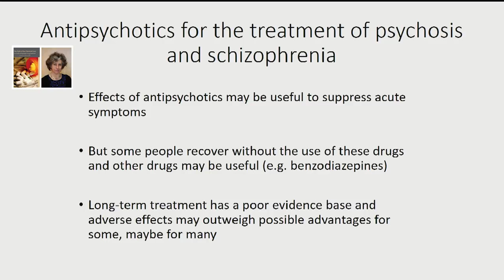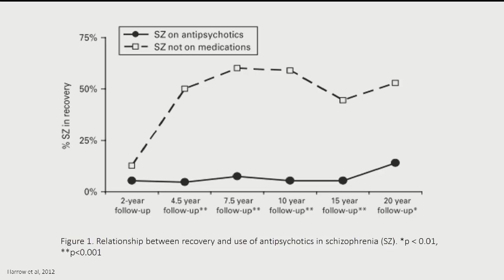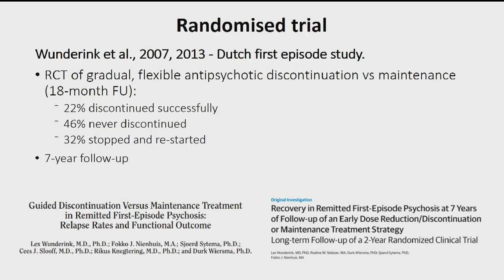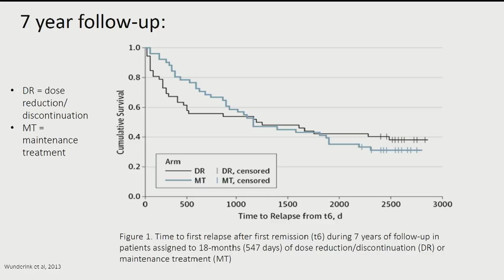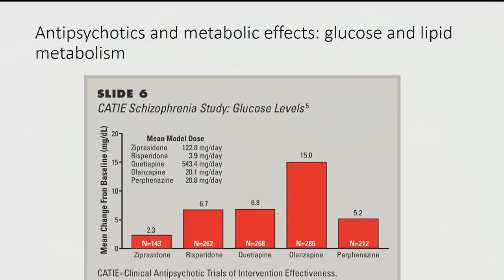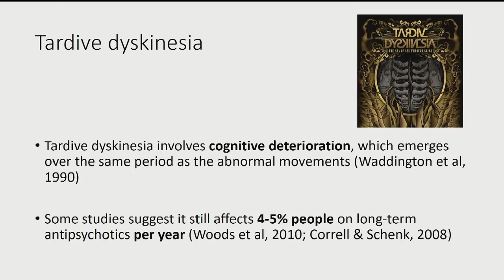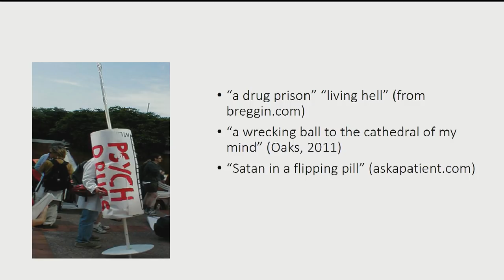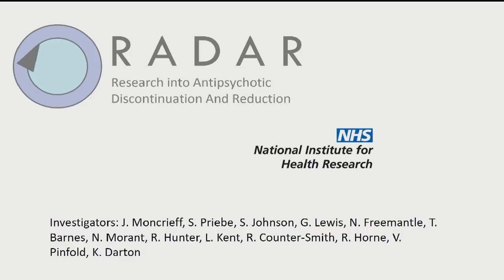Results Of Long-Term Studies Of People On Antipsychotic Drugs?